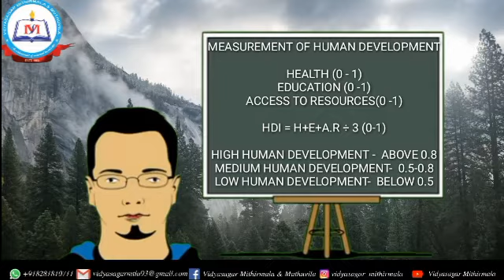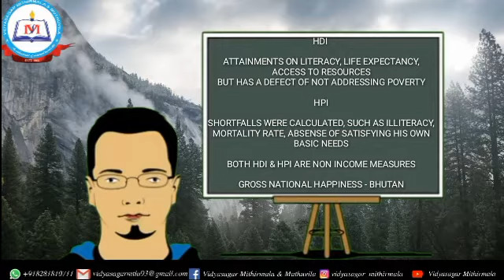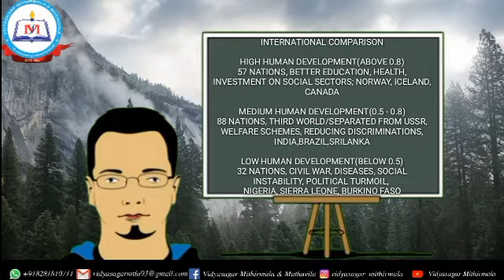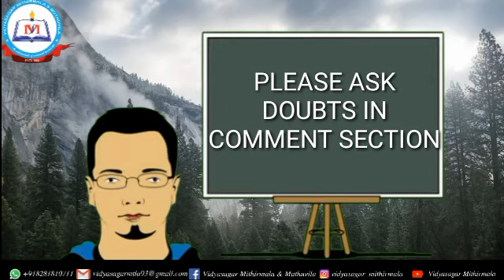Human Development|Geography|Plus Two|Part II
HUMAN GEOGRAPHY CHAPTER 4 Human development part 2